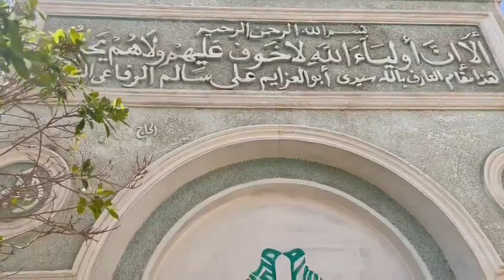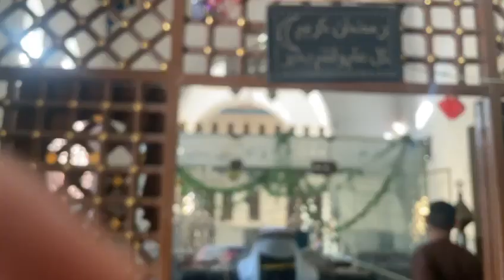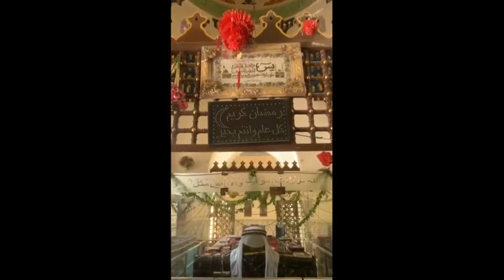زيارة مقام وقبر سيدي( أبوالعزايم : علي سالم الرفاعي الشريف + الفولي ) بمدينة المنيا في مصر(الفاتحة)